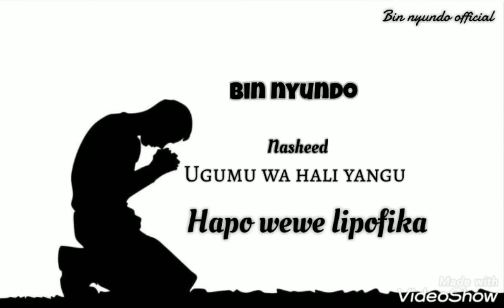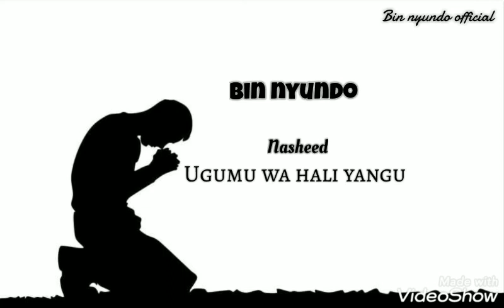Bin nyundo|Ugumu wa hali yangu|New nasheed 2021 (with lyrics)